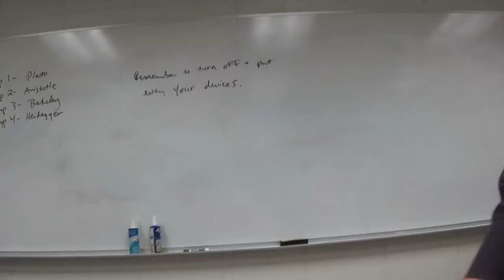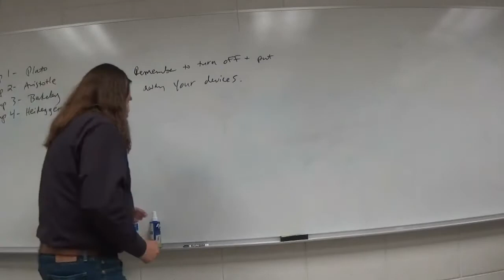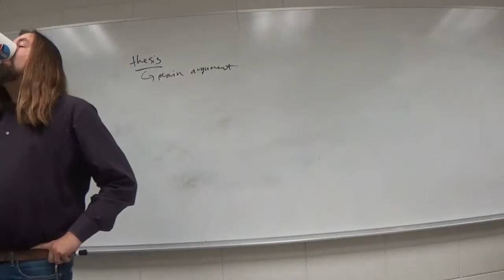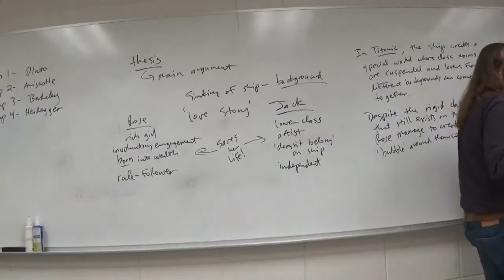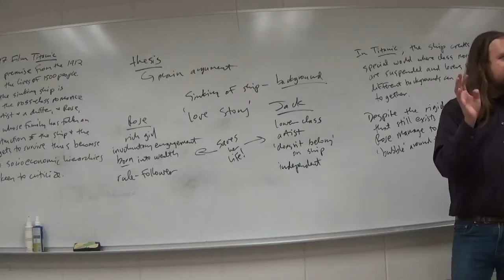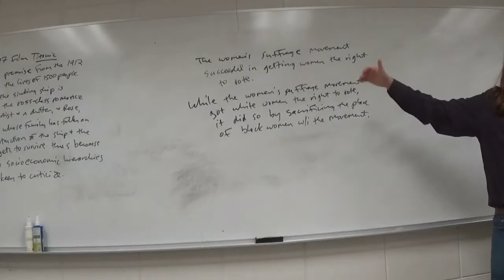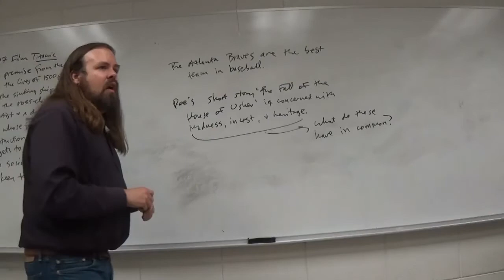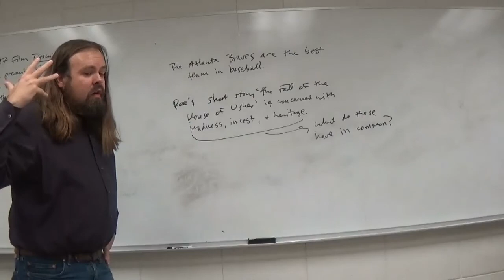Composition II TTh Fall 2018 Thesis Generation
Introduction to the Philosophical Reflection assignments we will work on over the coming weeks. Practice in generating, revising, and contextualizing good thesis statements.